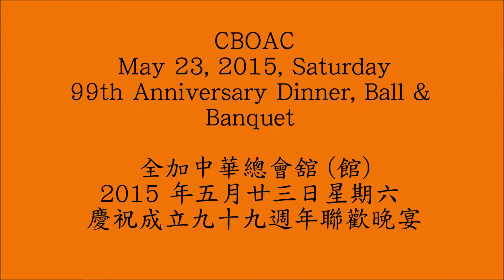全加中華總會舘(館) CBAOC 2015 九十九週年慶典 Chinese Benevolent Association of Canada - 99th Anniversary Dinner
陳紹鏵主席 Chairman Siu Wah Chan
全加中華總會舘(館) CBAOC
 2015年五月廿三日星期六  May 23, 2015
慶祝成立第九十九週年紀念暨乙未年聯歡聚餐歌舞晚會
Chinese Benevolent Association of Canada
99th Anniversary Dinner, Ball & Banquet